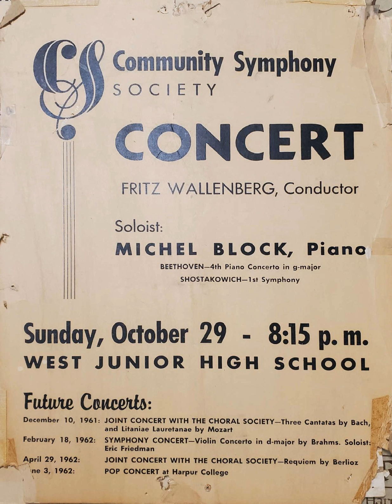Beethoven - Piano Concerto No 4 in G major, Op 58 - II. Andante con moto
Beethoven - Piano Concerto No 4 in G major, Op 58
October 29, 1961Concert
Soloist: Michael Block, Piano